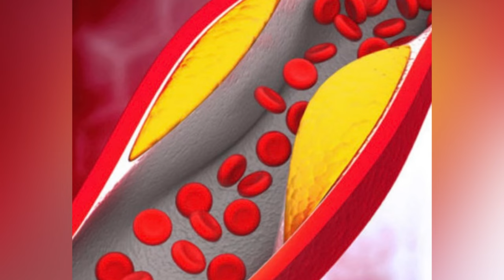सर से लेकर पैरों तक का दर्द ख़त्म कर देगा | मोटापा क़ब्ज़ पेट फूलना नसों का दर्द बस एक चम्मच खालों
Dard ka ilaj

Dabi Hui
Nas Ka llaj Hindi
naso ki blockage ka ilaj, dalchini ke fayde, naso ko majboot karne ke upay, dabi hui nas ka ilaaj, dimag ki naso ki kamzori ka ilaj, block naso ko kholne ke upay, nas block ka ilaj, naso ki kamjori, methi ke fayde, naso ki kamjori ka ilaaj, naso ki kamjori ke lakshan, naso ka block hone ka ilaj, blockage naso ko kholne ke upay, kamiori kaise dur kare, aao naso ka lar naso ki

Please consult your medical care provider before using herbal medicine, particularly if you have a known medical condition or if you are pregnant or nursing. You are responsible for your own health. As with conventional medicine, herbal medicine